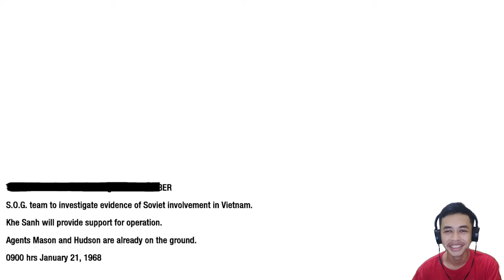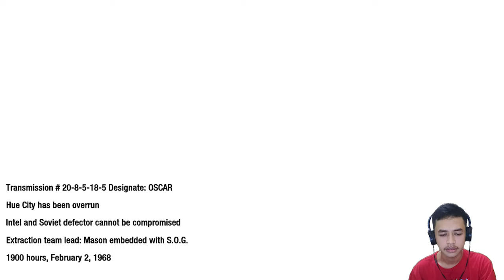Mencari Target Kita Di Vietnam | Call Of Duty Black Ops Indonesia | Part 3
Kembali lagi di Channel Arya Prayoga dan kali ini masih dengan game yang sama Call Of Duty Black Ops, misi kali ini adalah untuk mencari Khe Sanh di Vietnam.